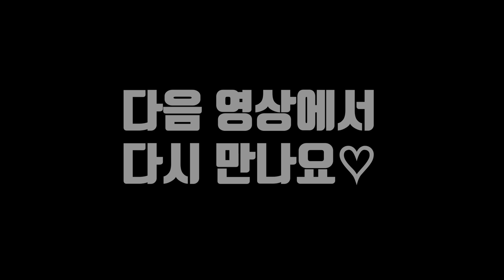[카페브이로그] 크리스마스에는 축복을 크리스마스에는 사랑을 춉🎅🏻🎄❤️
다들 크리스마스 잘 보내셨나요?!!

이번에도 역시나 아오는 진심이었습니다.
10월과 12월은 아오 day,,,,

꾸며지는 과정은 담지 못했지만 그래도
이것저것 일상을 담아가면서 이번에도 역시나
'크리스마스는 아오다'

이 소리 듣기 위해 열심히 준비했고 또
많은 분들이 날씨가 추운 와중에도 찾아와주셔서 너무 감사드렸습니다♥

히히히히히히히히힣

여러분들도 이렇게 찾아와주셔서 너무 감사드리고
메리크리스마스셨길 바라며 또 마지막 한 해
이쁘고 아름답고 기분좋게 마무리하시길 바래용

그럼 저는 또 곧 돌아오겠습니다!